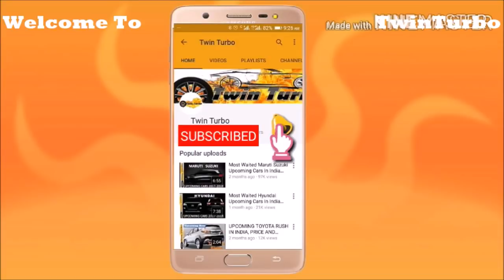Best Petrol Cars In India 2017 | Top 10 Best Petrol Cars | Best Petrol Cars With Price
rksahoo
roxrk-tt